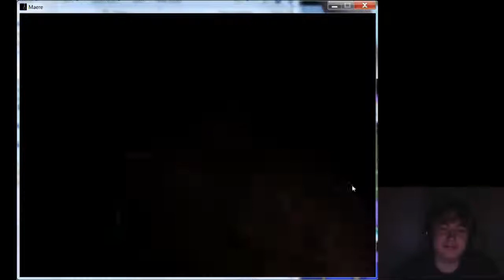it's not a scary game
i never left so much from a scary game
that game is not scary
its so funny
its a funny game